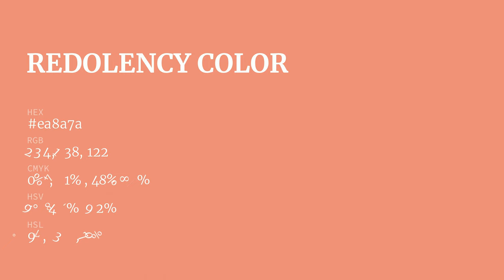Redolency color ea8a7a hex Cool Orange color ea8a7a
What color is Redolency ? ea8a7a hex, Cool Orange color ea8a7a

Hex ea8a7a Color Code is also known as Redolency color

Hex ea8a7a Color code in RGB color code model is created after adding 91.76% red color, 54.12% green color and 47.84% blue color.
Hex ea8a7a Color code in CMYK color (process color) code model is generated after subtraction of 0% cyan, 41% magenta, 48% yellow, 08% black.